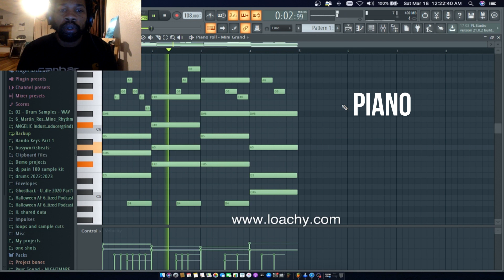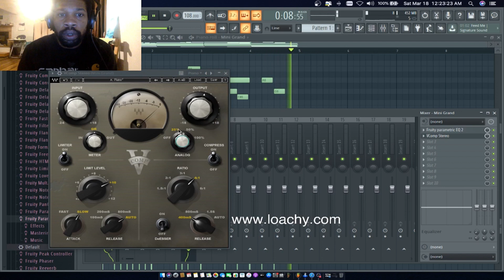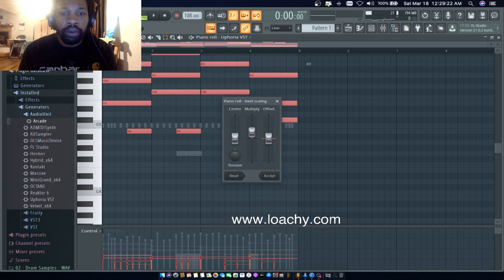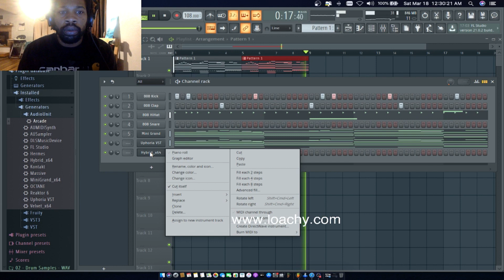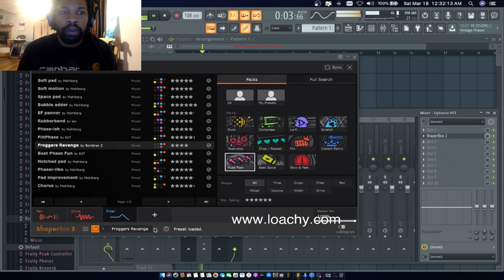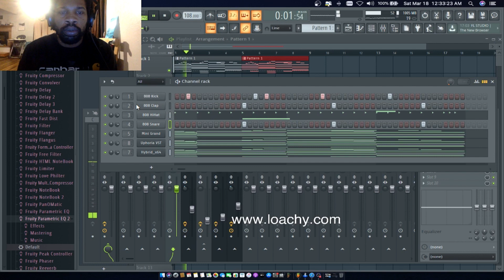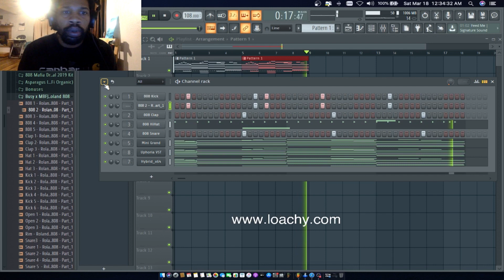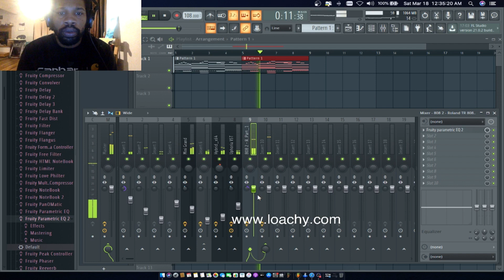fl studio beat/instrumental cook-ups /breakdown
Thank-you for viewing more to come soon